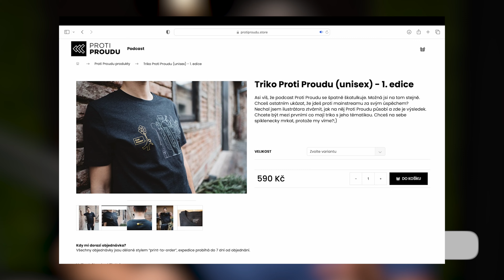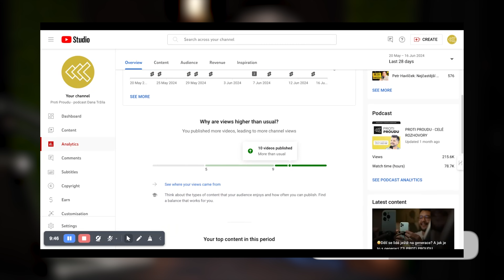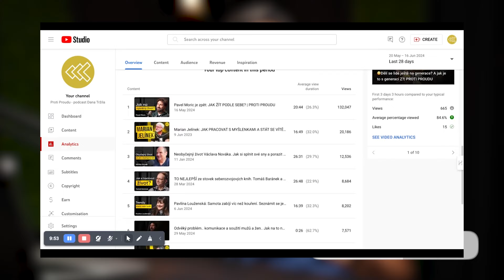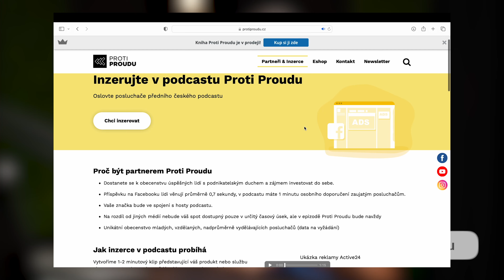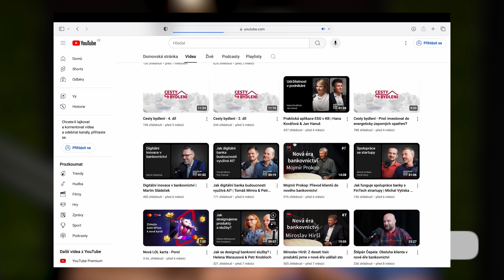10 způsobů, jak vydělávám podcasty (9 let full-time tvůrce)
Posledních 9 let dostávám stále dokola otázku: "To tě ty podcasty živí nebo co jako děláš?" Před 8 lety byla odpověď "jen podcasty, od rána do večera" dost divná. Dnes bych chtěl ukázat konkrétních 10 způsobů, jak se mi to daří.

Doufám, že tohle video by mohlo být inspirací pro více tvůrců, kteří chtějí spojit svoje hobby a své povolání. Zde je 10 způsobů, jak nyní vydělávám.